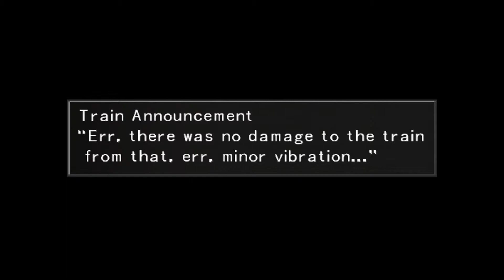Final Fantasy VIII Part 10 | Irvine Kinneas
READ DESCRIPTION
Here is part 10 you guys. If you actually read this description here I have something about part 11-15 I want to tell you guys. Those videos were recorded just a few days and this video here, part 10, was recorded around the same time as 5-10. In other words part 10 is not up to date. It's just the way I record. I pick a day when I'm awake and my mom is working and I record 5 videos in a row and I render them accordingly. As always I appreciate you guys watching my videos and it would help me greatly if you would like the video and subscribe if you like my videos and if you haven't already because every little bit helps and it's just a click away.

Thanks so much for the support you guys :)